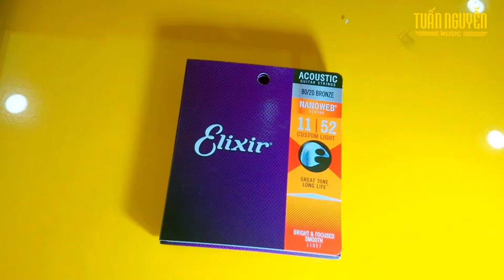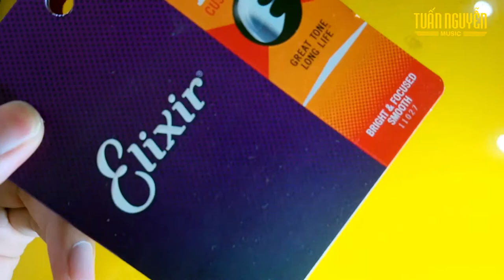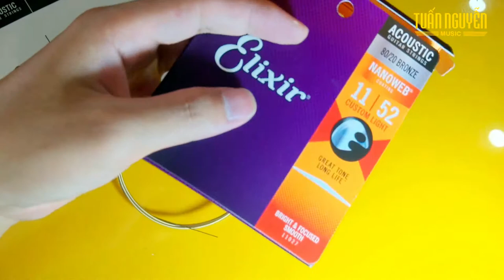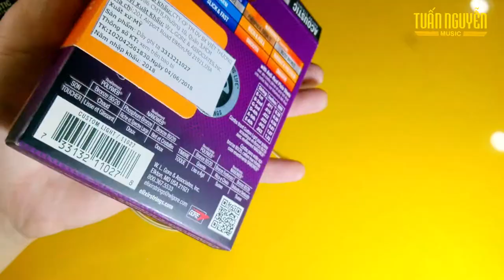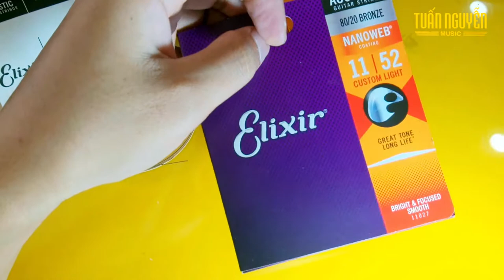Dây Guitar Acoustic Elixer | Bóc Hợp Xem Hàng Thật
Dây Elixir có rất nhiều loại như Acoustic, Classic... Để cho các bạn có thể biết dây Thật nó như thế nào và nơi đâu bán và bảo hành cho các bạn. Click mình chỉ bóc dây Acoustic thui nhé các bạn
CÔNG TY TNHH TM ÂM NHẠC TUẤN NGUYỄN | TUẤN NGUYỄN MUSIC
Showroom 1: 3146 Phạm Thế Hiển, Phường 7, Quận 8, Tphcm
Showroom 2: 69 Trần Thị Nghỉ, Phường 7, Quận Gò Vấp, Tphcm